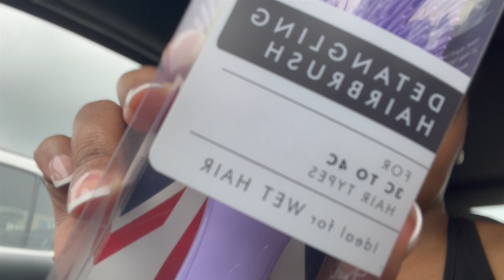VLOG | Dinner with friends, mini twists, tv shows, a boring week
Welcome back to another vlog. It was a pretty boring week, but I hope you enjoy!